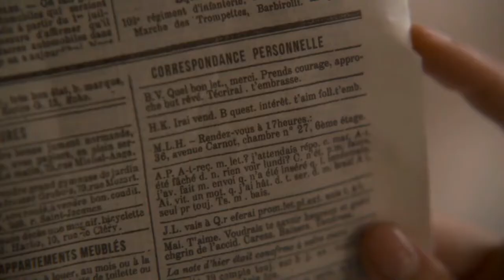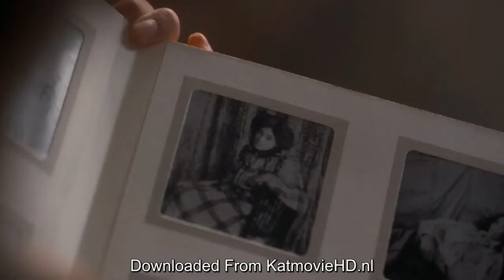Curiosa 2019 Wife Movie Explained in Hindi Urdu